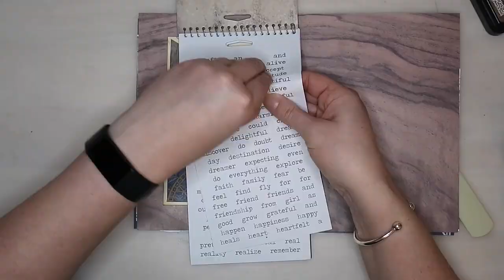CONCERTINA FOLD EPHEMERA CARD - Junk Journal Tutorials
This concertina fold ephemera idea was adapted from a zig-zag card making technique. The possibilities are endless when it comes to embellishing for your junk journal. I hope you enjoy trying it!

My Etsy shop (pointed tags)

My video kit:

My ring light
My camera